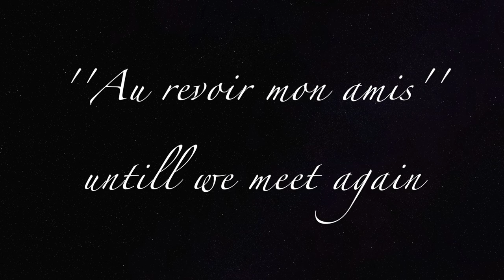Shotaway Films ''ooh la la'' pheasant and partridge shooting....HD 1080p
This video portrays a special guest day driven pheasant and partridge shooting in England's Dorset Triangle...